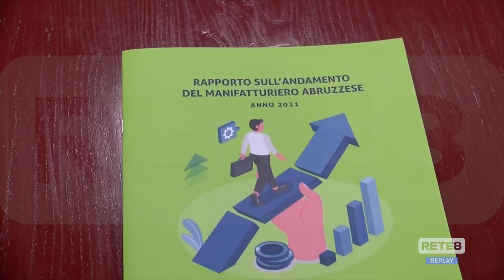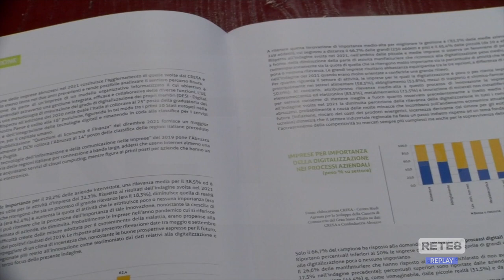Economia Abruzzo - Nel 2021 bene il manufatturiero